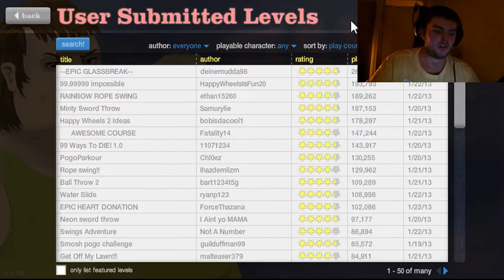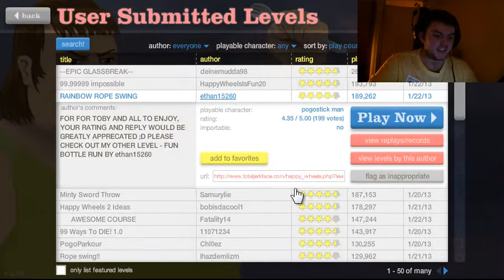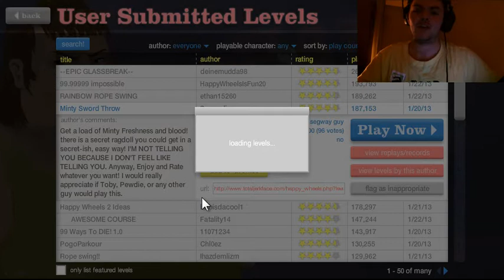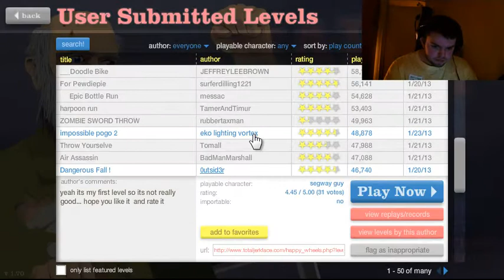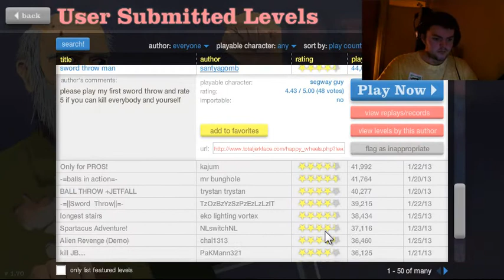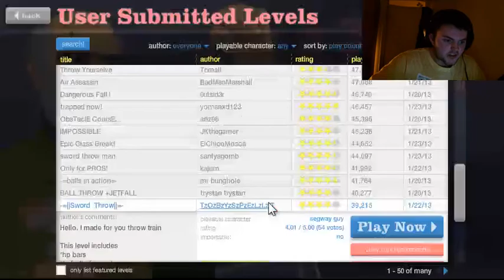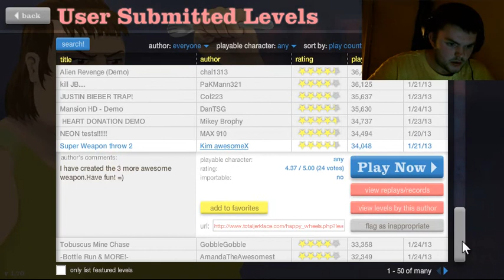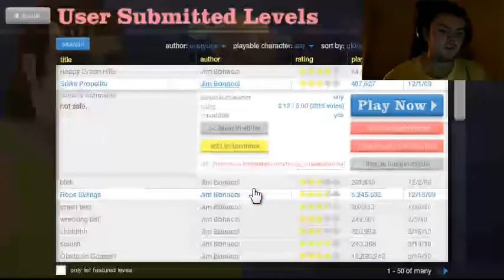happy wheels #2 Sword Throw Master